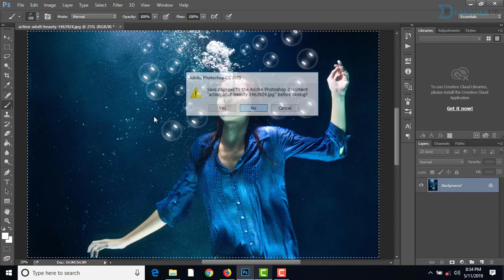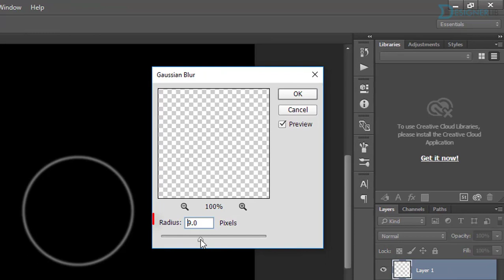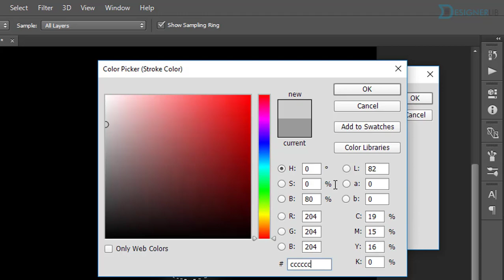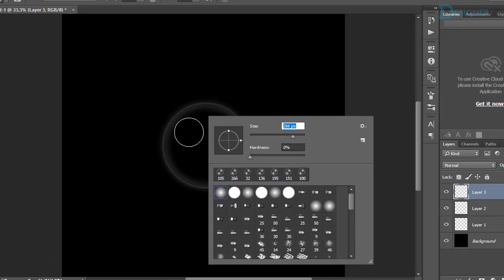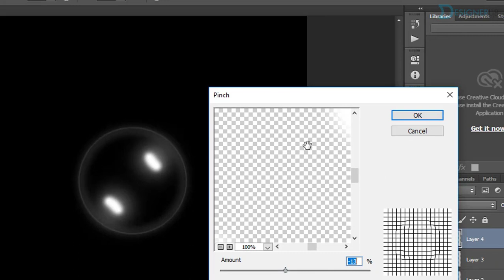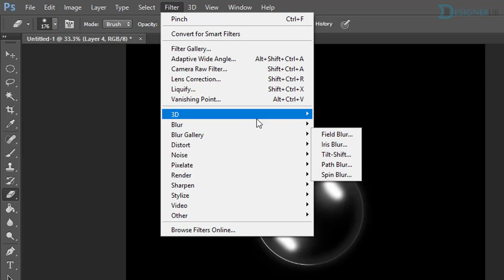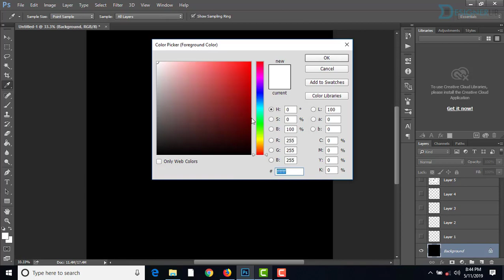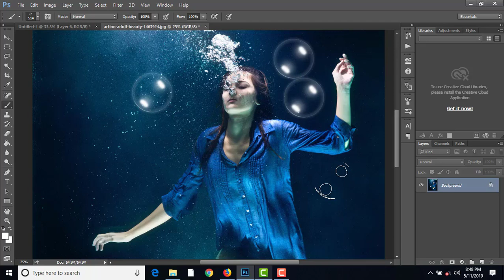Photoshop Tutorial: How to Create Bubble Brush in Photoshop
Hello friends! In this Photoshop tutorial, you will learn how to create bubble brush in Photoshop, after watching this tutorial will be able to create custom Photoshop bubble brush yourself. "Photoshop tutorial by designerlib"